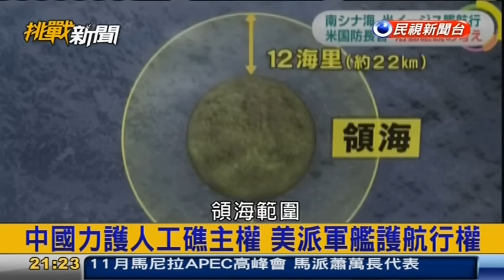挑戰新聞軍事精華版--傳因「歐習會」一頓不愉快的晚餐，美派軍艦入南海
美國海軍驅逐艦拉森號（USS Lassen）27日進入中國片面於南海興建的人工島礁海域，引發中國強烈抗議，讓兩國關係愈趨緊張；有外媒指出，美方此舉和中國國家主席習近平日前訪美，美國總統歐巴馬（Barack Obama）在一場晚宴上被習惹怒有關。歐巴馬和習近平談話未達共識，最後歐巴馬直接向美軍下達了「允許在南海作戰」的通知。
據《日經新聞中文網》報導，歐巴馬當初並不願動用軍隊，希望透過習近平9月訪美時，在晚宴上和習好好溝通，透過對話解決南海問題。
不過，9月24日在華盛頓一場與習近平的晚宴上，歐巴馬被徹底激怒了。歐巴馬當晚只找了身邊親信參加私人宴會，但一提到中國在南海建造人工島礁的問題時，氣氛就變得很糟糕。
據美國政府相關人士透露，歐巴馬用很長時間來說服中國應該停止建設軍事設施，結果習近平根本不買賬，軟硬不吃。晚宴結束後，歐巴馬憤怒指示親信，立刻聯絡美國太平洋司令部司令哈里斯（Harry Harris Jr.），並下達「允許在南海作戰」這樣的通知。
原本該作戰早在6月美國軍方高層就已立案，但當時歐巴馬並未批准，因為歐巴馬希望能趁習近平訪美時溝通。
美國戰略家勒特韋克（Edward Nicolae Luttwak）則分析指出，「與習近平會談的決裂，使得歐巴馬認識到即使向中國顯示出融合姿態也得不到中國的合作。美國的對華政策將迎來『重大轉折』。中國是在自掘墳墓」。(自由時報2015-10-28 )